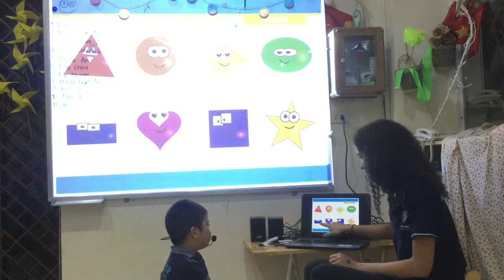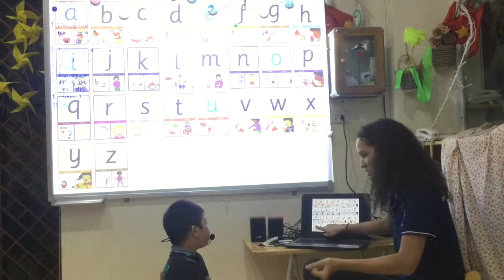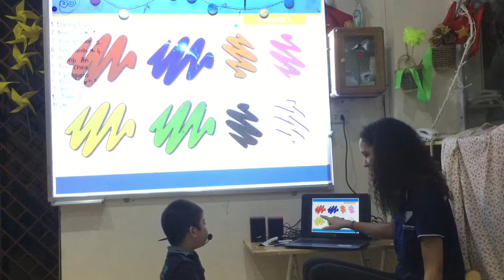CEC | Test in Oct 2017 | Video Test 1 - Trung Kiên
KG1F - CEC AMI